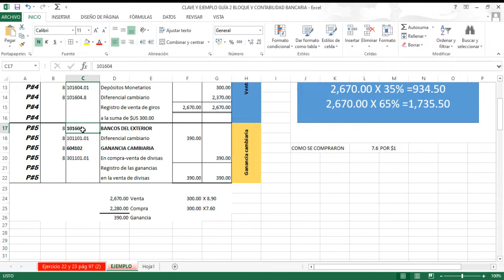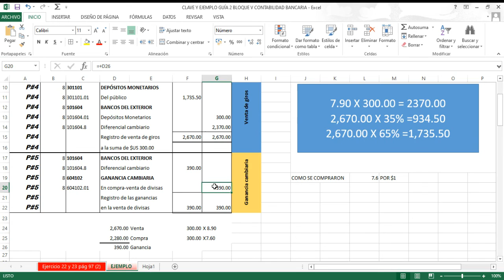Venta - Giros y Transferencias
Contabilidad bancaria, Venta de Giros y transferencias.